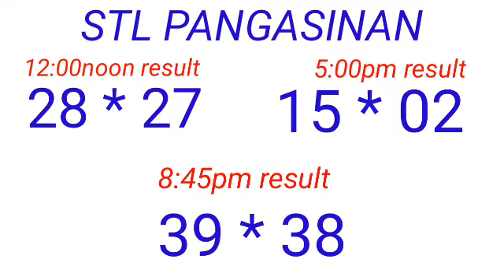STL - PANGASINAN March 11, 2023 3RD DRAW RESULT